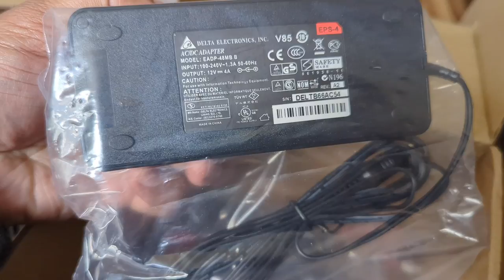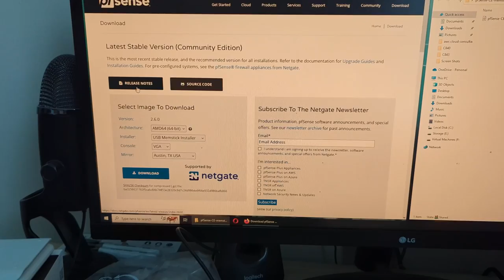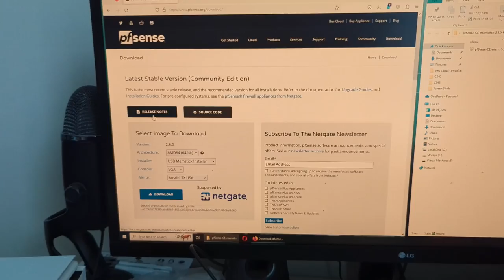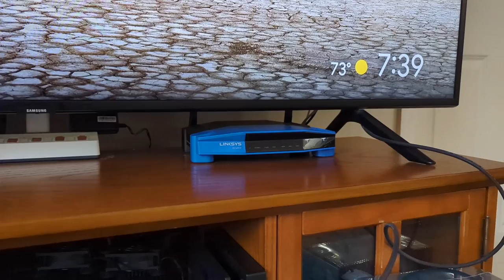My pfsense Router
so I decided to setup a firewall